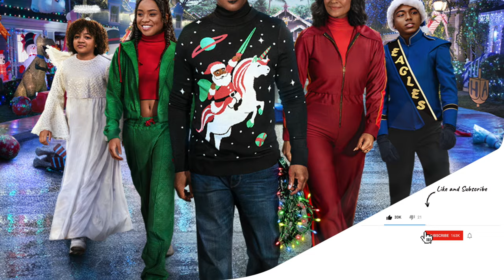Catch The World Premiere Of Candy Cane Lane - The Sweetest Event Of The Year!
This video is about Candy Cane Lane red carpet world premiere.
Eddie Murphy stars in this holiday comedy adventure about a man on a mission to win his neighborhood’s annual Christmas home decoration contest. After Chris (Eddie Murphy) inadvertently makes a deal with a mischievous elf named Pepper (Jillian Bell) to better his chances of winning, she casts a magic spell that brings the 12 Days of Christmas to life and wreaks havoc on the whole town. At the risk of ruining the holidays for his family, Chris, his wife Carol (Tracee Ellis Ross), and their three children must race against the clock to break Pepper’s spell, battle deviously magical characters and save Christmas for everyone.

Genres: Holiday Comedy
Rating PG
Starring: Eddie Murphy, Tracee Ellis Ross, Jillian Bell, Thaddeus J. Mixson, Ken Marino, Nick Offerman, Robin Thede, Chris Redd, Genneya Walton, Madison Thomas, D.C. Young Fly, Riki Lindhome, Anjelah Johnson-Reyes, Lombardo Boyar, Danielle Pinnock, Timothy Simons
Directed By Reginald Hudlin
Produced By Brian Grazer, Eddie Murphy, Karen Lunder, Charisse Hewitt-Webster
Executive Produced By Doug Merrifield